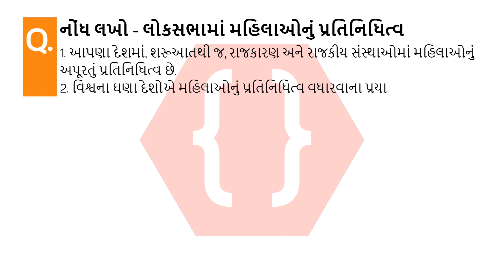નોંધ લખો - લોકસભામાં મહિલાઓનું પ્રતિનિધિત્વ | સંવિધાનની આગેકૂચ | ઇતિહાસ અને રાજ્યશાસ્ત્ર | SSC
નોંધ લખો - લોકસભામાં મહિલાઓનું પ્રતિનિધિત્વ